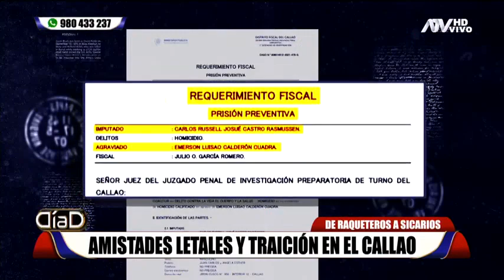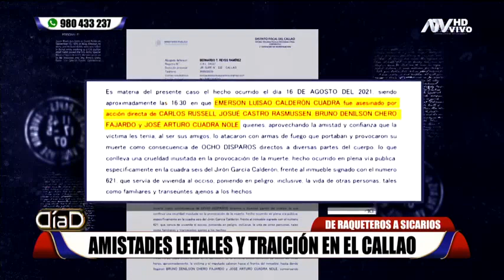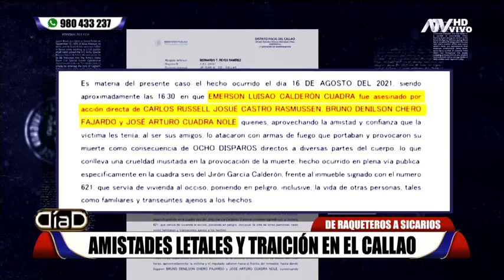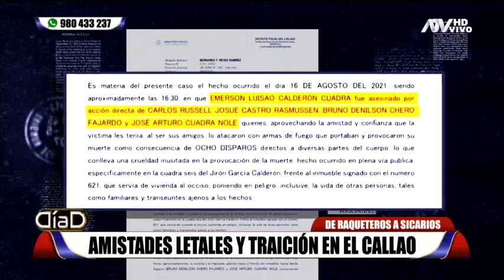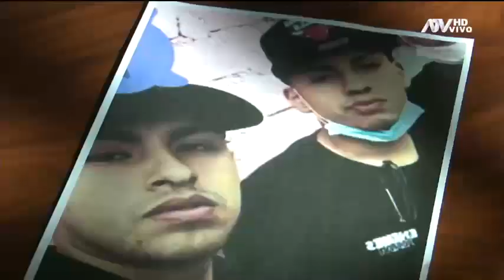Amistades letales en el Callao y una dolorosa historia de crímenes, sicarios y venganza